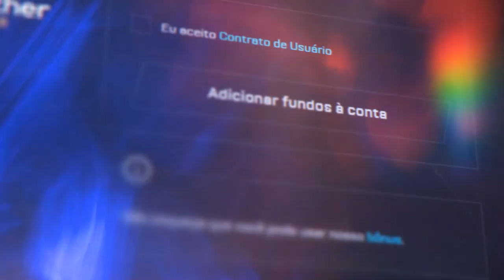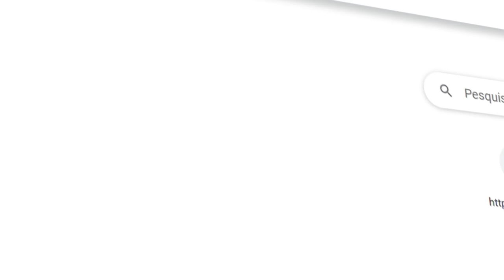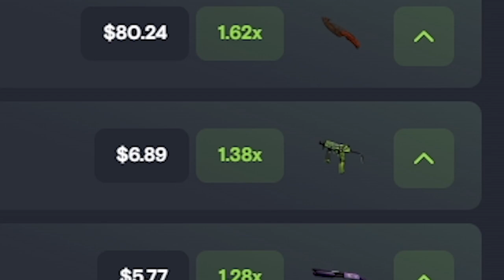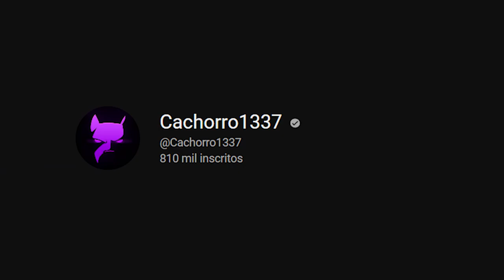pro players irão PROTESTAR contra isso... (o competitivo do CS:GO NUNCA MAIS será o mesmo)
Competitivo no CS:GO porém com uma C4 de ativação